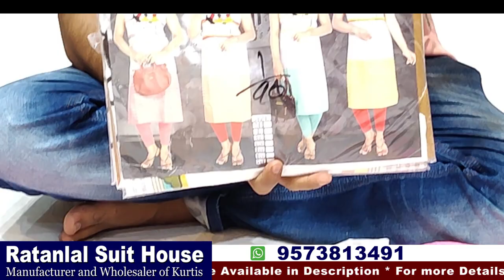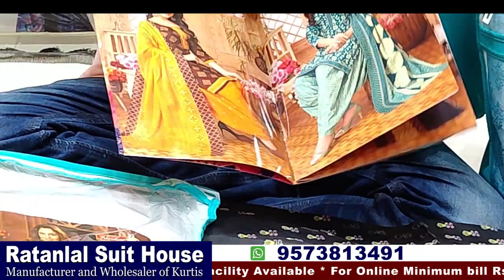పండగలకోసం latest కలెక్షన్స్ || Exclusive Kurti's Collections From Manufacturers || only Wholesale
Today I am going to explore Kurtis and collection in The Ratanlal Suit House Shop. They are Wholesale dealers for Exclusive suits, Kurtis, Ready to wear Dresses, Leggings,and Dupatta Collections.This shop having huge collections and good quality with low range. They have Video call & Transport facility available. For Online Purchases minimum bill Rs. 10,000/-

Address
21-1-776/1, Choudhary Complex , Patel Market Near Madina Circle , Hyderabad 02